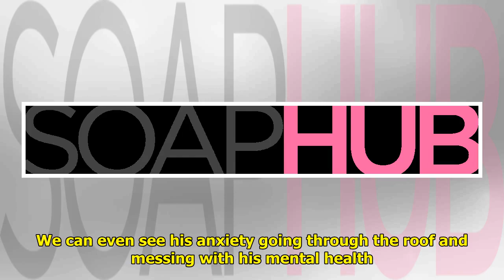DAYS Spoilers Wild Speculation: A Baby Fevered Ciara Gets Pregnant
Ciara Brady Weston was sure he...